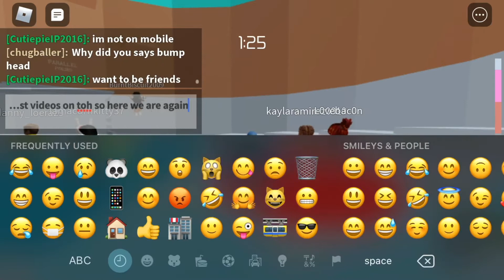Raging in tower of hell!!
My channel:  Mr.Pepper Stepper